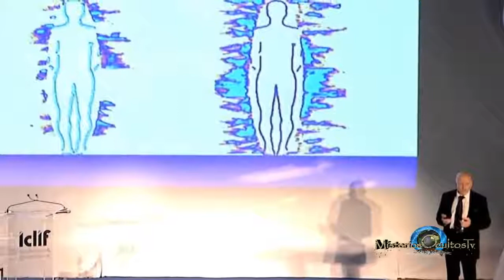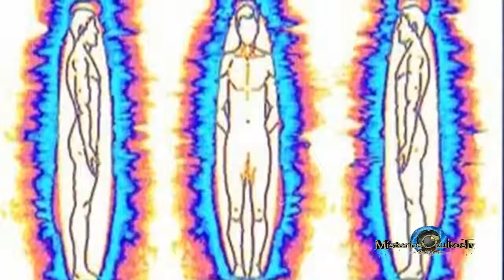CIENTÍFICOS FOTOGRAFÍAN EL ALMA, Lo Que No Publicaron Los Grandes Medios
Medicina cuántica. El Ser humano tiene un enorme poder e influye en todo.

Konstantin Korotkov es profesor de física en la Universidad bioestatal de San Petesburgo y es el único que ha logrado fotografiar con una cámara bioelectrográfica, como herramienta principal, la energía de una persona en el momento de morir. El científico ruso hizo este descubrimiento en el año 2013 y aseguró haber dado con la evidencia real del exacto momento en que el alma abandona el cuerpo al morir.

Pero además la cámara también puede detectar qué enfermedades podemos tener. Su descubrimiento pasados dos años evidencia una nueva era de la medicina, las terapias alternativas y el mundo de la sanación energética.

La cámara bioelectrográfica funciona a nivel cuántico, un plano muy sutil en lo físico, mental, emocional y espiritual. Y este científico ha podido averiguar la influencia de los alimentos, los cosméticos y el agua manifestando que deberíamos beber agua de manantial y cuidar mucho lo que ingerimos. Coincide con biólogo Ruphert Seldrake en cuanto a que cuando observamos algo lo modificamos y en eso precisamente se basa la medicina cuántica. El Ser humano tiene un enorme poder e influye en todo.

Gracias a la observación de estos campos energéticos Korotkov, afirma que la energía de una persona puede permanecer desde 3 días hasta una semana tras morir según si han fallecido de forma natural o no.

No os perdáis esté fantástico vídeo que os dejamos a continuación donde se resumen muy bien tanto los descubrimientos de este científico ruso como los de otros investigadores.

Todos los Créditos y agradecimiento al Canal Misterios Tv